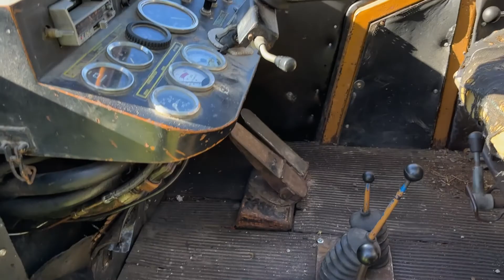Köp Skotare Gremo TT12 c2 fulldrift på Klaravik